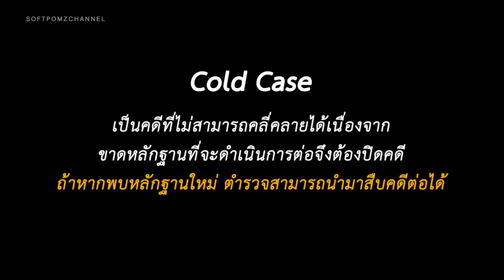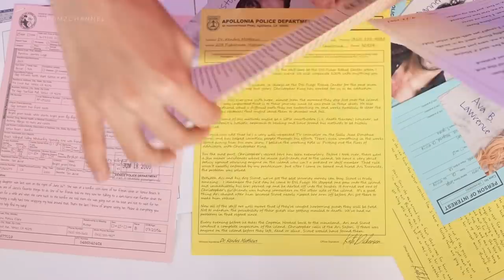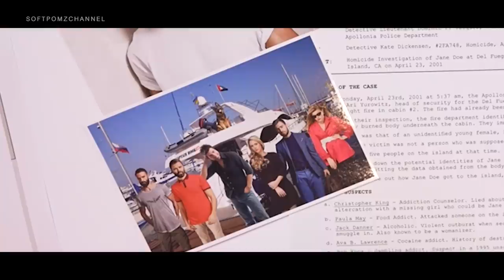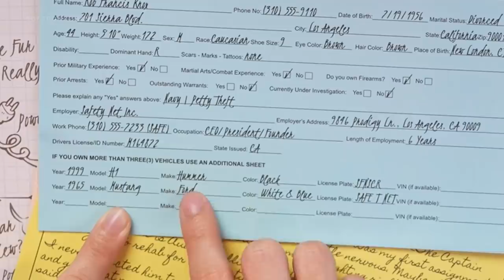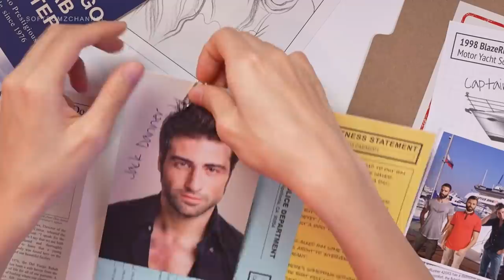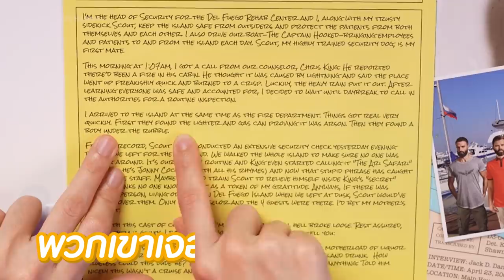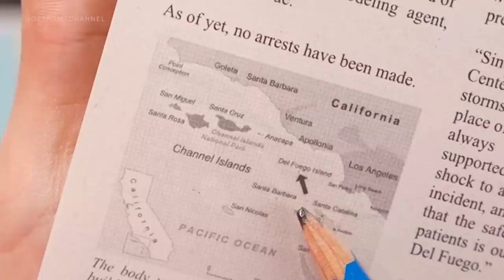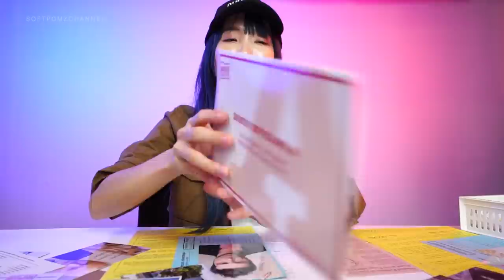พบศพปริศนา!? ไขคดีลับบนเกาะมรณะ│ซอฟรีวิว【UNSOLVED CASE FILES】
ใครคือเจนโด? คดีปริศนาที่ถูกทิ้งไว้ รอให้นักสืบมาช่วยรื้อฟื้นคดี พร้อมตามหาหลักฐานและตัวคนร้ายในคดีแฟ้มลับ! มาดูในคลิปกันว่าจะสมจริงแค่ไหน!